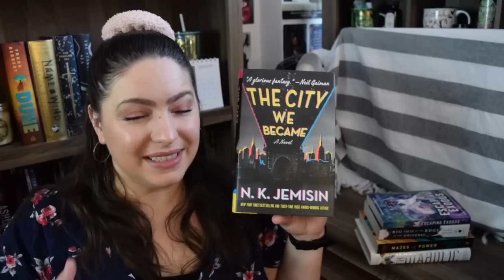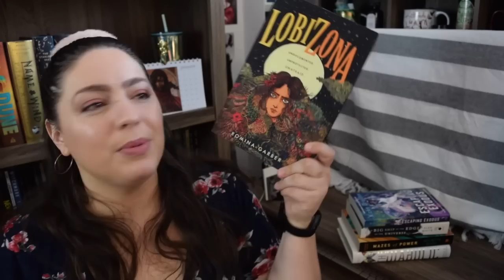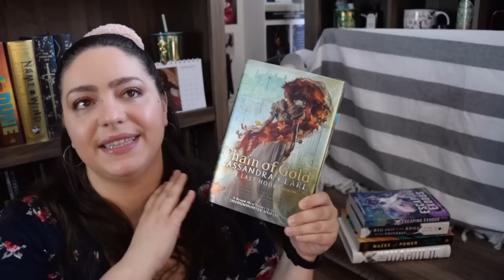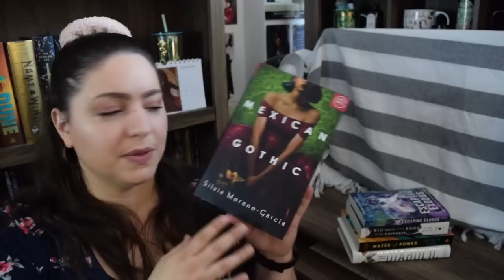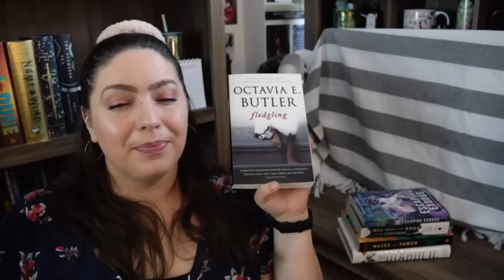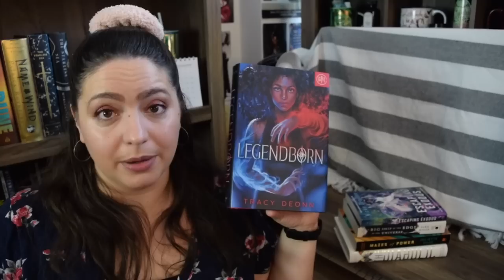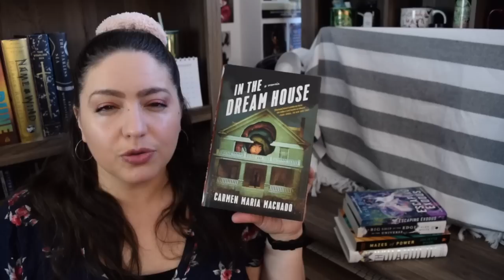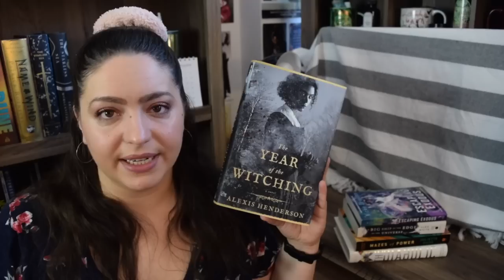20 Favorite Books of 2020!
It's that time of year!! Time to share my 20 favorite books of 2020! What were your faves?

BOOKS MENTIONED

20.  The City We Became by N.K. Jemisin
19: Raybearer by Jordan Ifueko
18: Plain Bad Heroines by Emily M. Danforth
17: Chosen Ones by Veronica Roth
16: Lobizona by Romina Garber
15: Hood Feminism by Mikki Kendall
14: Chain of Gold by Cassandra Clare
13: Where Dreams Descend by Janella Angeles
12: Mexican Gothic by Sylvia Moreno-Garcia
11: Beyond the Ruby Veil by Mara Fitzgerald
10: Spoiler Alert by Olivia Dade
9: Fledgling by Octavia Butler
8: The Southern Book Club’s Guide to Slaying Vampires by Grady Hendrix
7: Senlin Ascends by Josiah Bancroft
6: Grip by Kennedy Ryan
5: Legendborn by Tracy Deonn
4: Black Sun by Rebecca Roanhorse
3: In the Dream House by Carmen Maria Machado
2: To Be Taught, If Fortunate by Becky Chambers
1: The Year of the Witching by Alexis Henderson

527 Hudson St. #20030